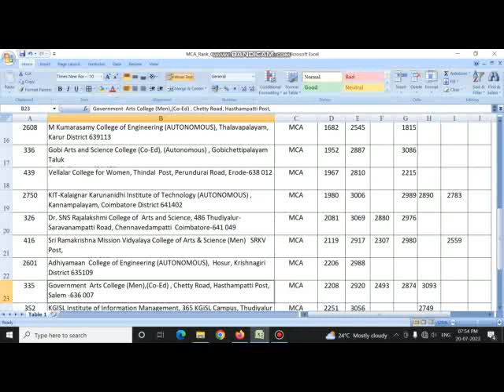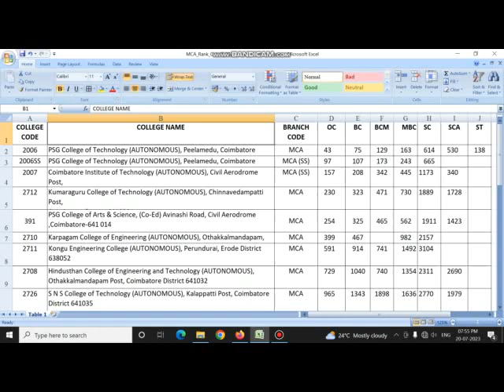TANCET 2023 | MBA MCA COUNSELING 2023 |COIMBATORE ZONE MCA CHOICE LIST IS HERE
Join our Whats-app groups

MBA 2023

MCA 2023

BE/B.TECH 2023

DETAILS AVAILABLE FOR THE FOLLOWING COURSES

MBA
MCA
BE Computer Science and Engineering
B.E Computer Science and Engineering(Cyber Security)
B.Tech Computer Science and Business Systems
B. E. Computer Science and Design
B.E. Computer Science and Technology
B.E. Biomedical Engineering
B.Tech. Biotechnology

Like to enhance your carrier in good college we help your dreams comes true in the field of your interest.

We provide College Fees structure, hostel fees, scholarship, loan details and other academic related information...